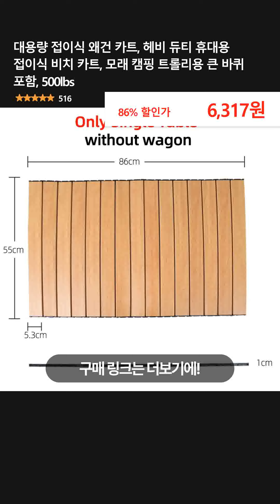대용량 접이식 왜건 카트, 헤비 듀티 휴대용 접이식 비치 카트, 모래 캠핑 트롤리용 큰 바퀴 포함, 500lbs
👉 구매링크